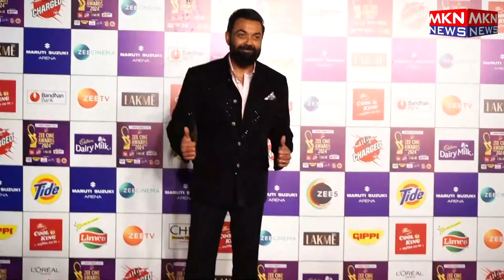MANY CELEBS AT RED CARPET OF ZEE CINE AWARDS 2024 03